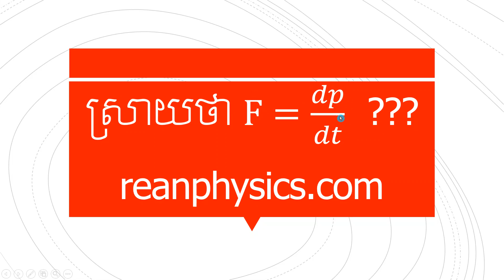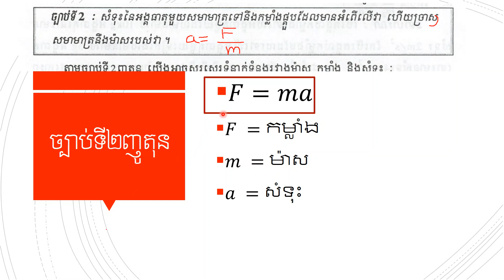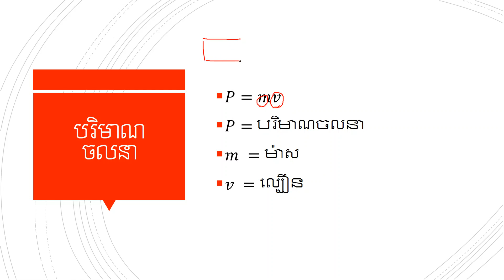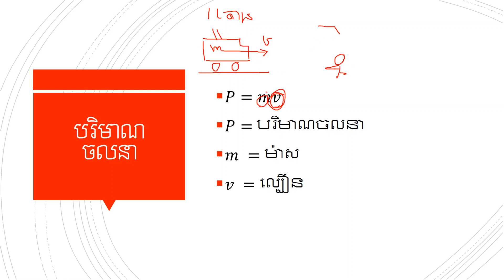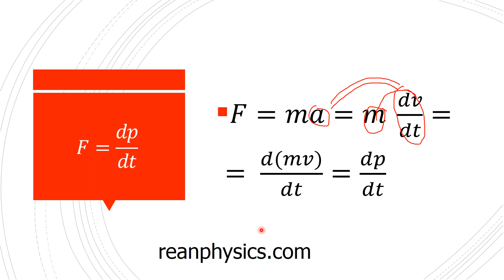ស្រាយថា F=dp/dt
Derive F=dp/dt